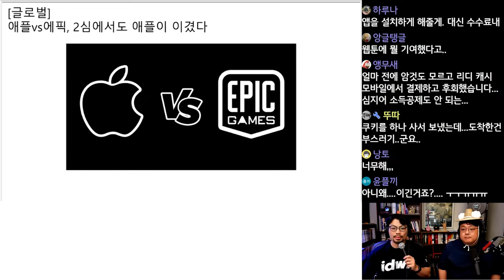애플vs에픽, 2심에서도 애플이 이겼다